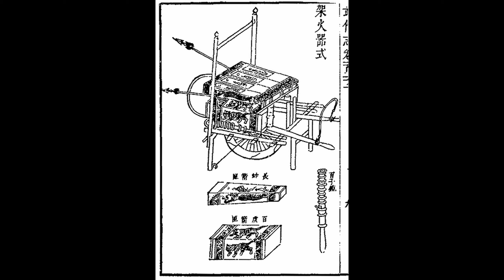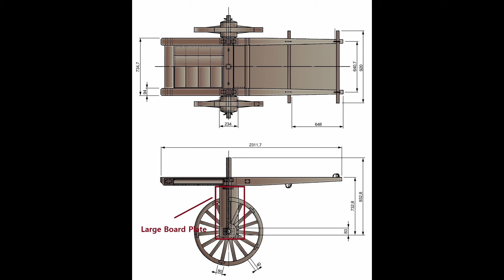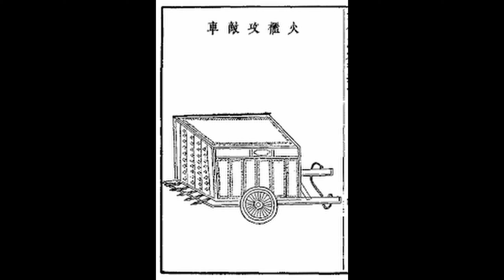Hwacha-Korea’s ingenious ancient rocket launcher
Today we're going to look at a weapon that helped Korea win the imjin wars from 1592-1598, this was one of the world's first rocket launchers that had devastating effects. This is truly a great weapon of the 15th century that had a huge impact on korea.